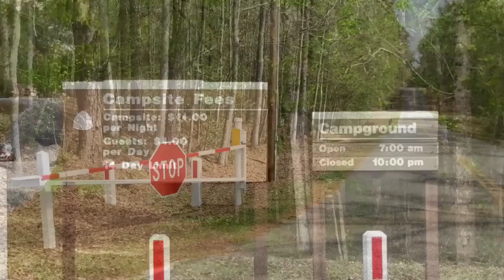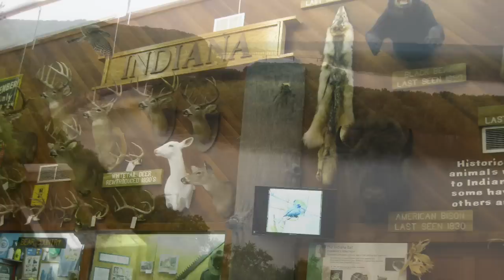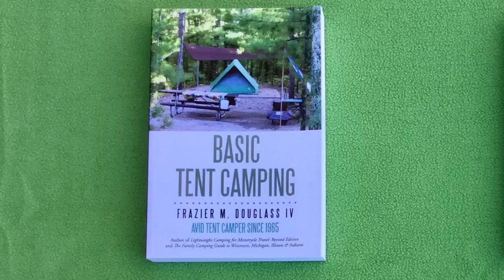Family Tent Camping Misinformation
How safe and secure is tent camping? And how much discomfort must tent campers endure? The answers to these biased questions are simple. Tent camping in large supervised state and federal campgrounds is one of the safest recreational activities you can enjoy. And you can easily acquire the clothing and equipment to make your tent camping trips very comfortable.

For more information about family tent camping equipment, procedures, history, ethics, and destinations, please visit my